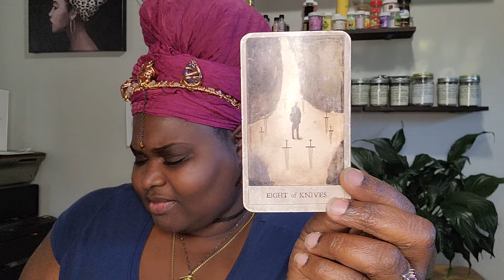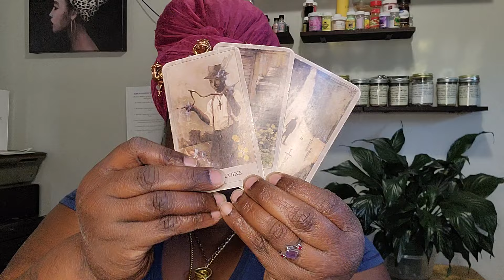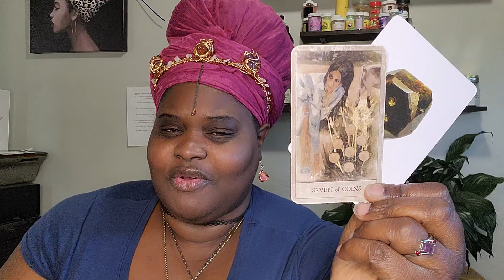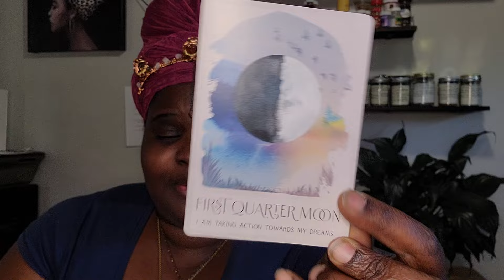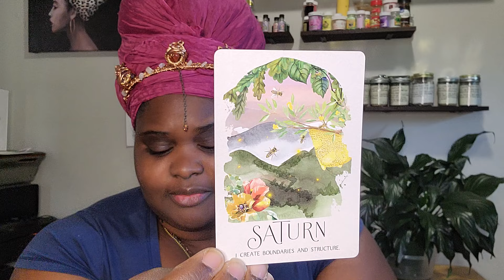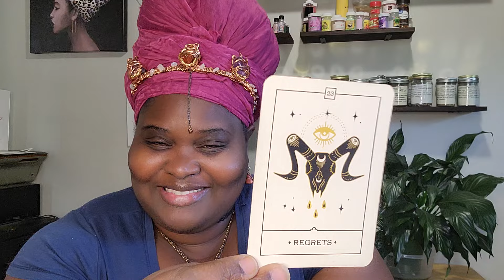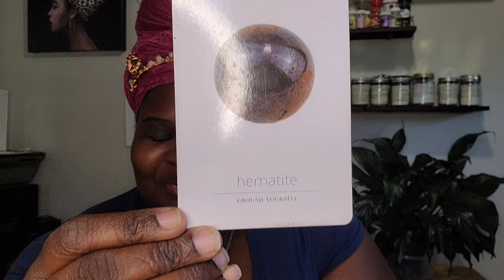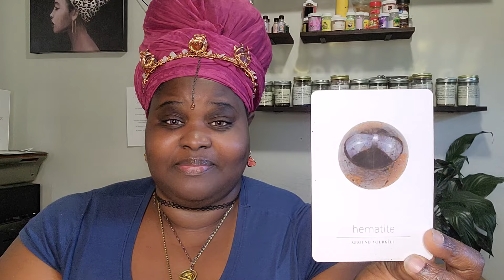PISCES!!! | ❕️FOCUS❕️| MIND YOUR BUSINESS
Greetings Pisces! Thank you so much for tuning in! And thank for allowing me to be apart of your spiritual journey!

If this message resonated with you and you would like your own reading, feel free to book now on my website!